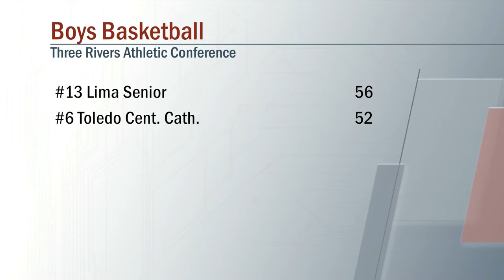Lima Senior vs Toledo Central Catholic Boys Basketball 2/11/2022